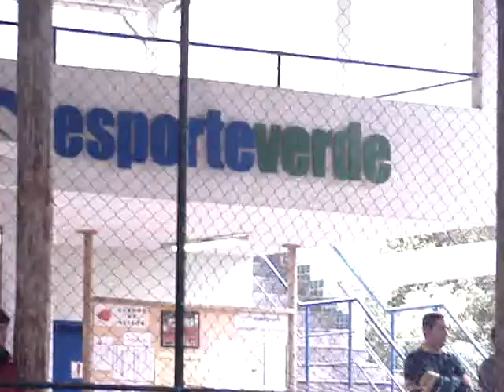Rio 2007 - Futebol Society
Here you will see the boys getting to know the 'society soccer'. A smaller version of 11v11 soccer without worries of being offside!  This particular one was on a 6v6 formation.  Thanks Professor Vidal and Espaco Verde Staff from Petropolis-Rio de Janeiro.